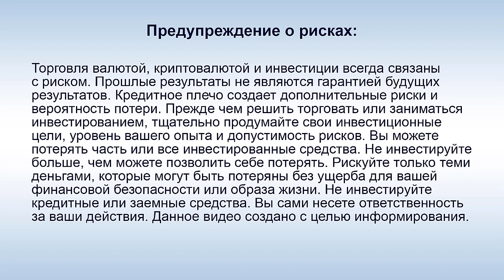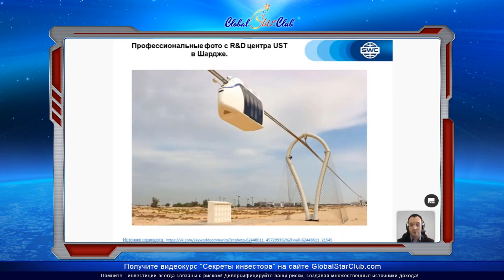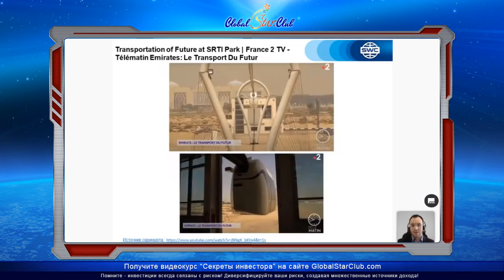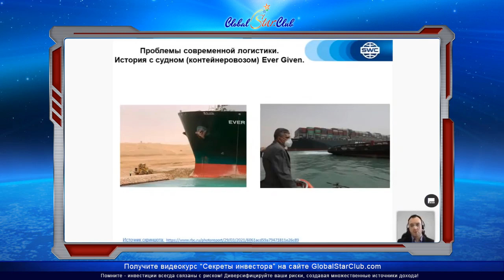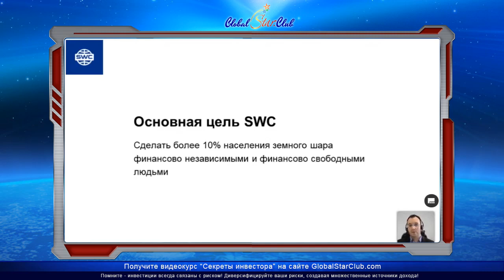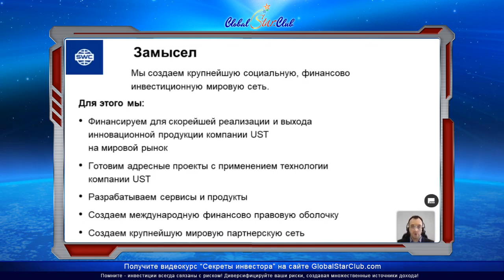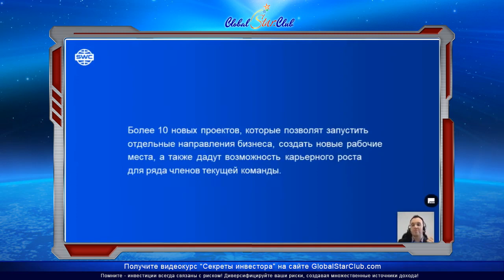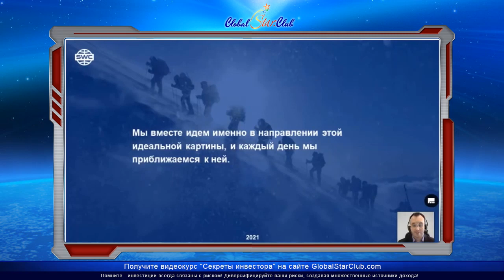А. Суходоев - Все самое интересное и актуальное в мире SkyWay